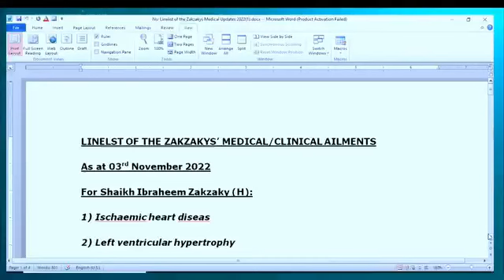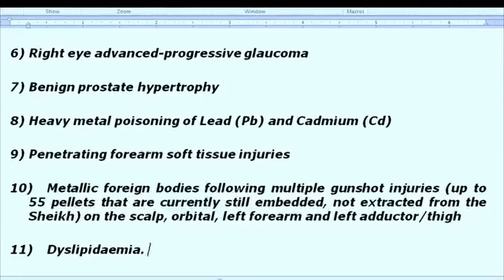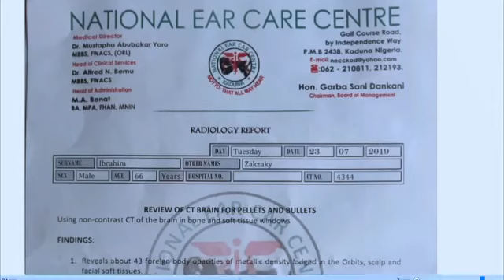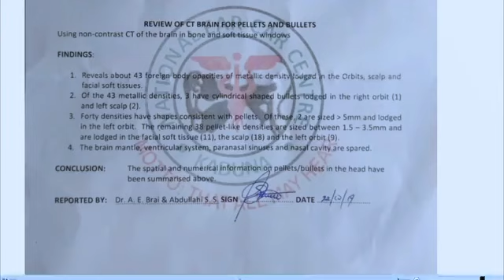MEDICAL REPORT| Martani ga Masu Izgili akan Baraguzan Harsasai guda 38 akan Sheikh Zakzaky(H)